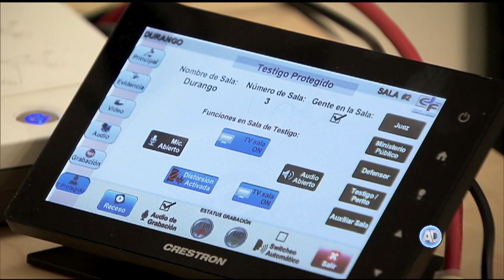Primera Sala publica tesis aislada sobre orden de aprehensión en el Sistema Penal Acusatorio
La Primera Sala de la Corte publicó una importante tesis aislada, que tiene que ver con la orden de aprehensión en el Sistema Penal Acusatorio.